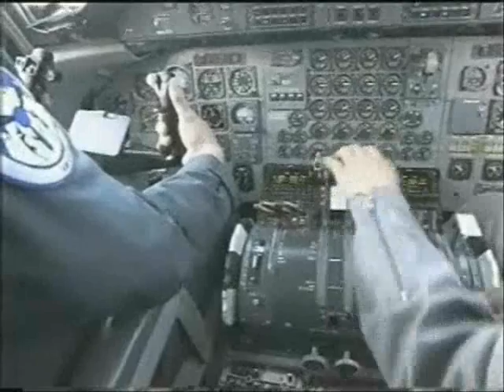ITV News - The Big Melt - 15.01.07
ITV News go on a journey to the most remote place on the Earth, Antartica, to discover the truth about global warming.